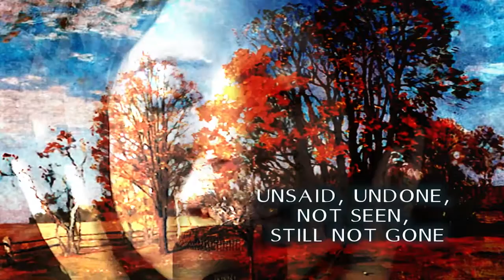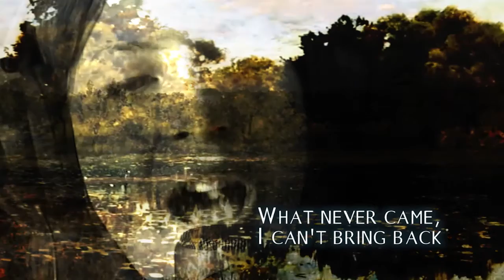VITRUVIUS - Forgotten Smiles (Official lyric video)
Taken from the 2015 VITRUVIUS Album 'ABOVE THE SILVERED SKY'